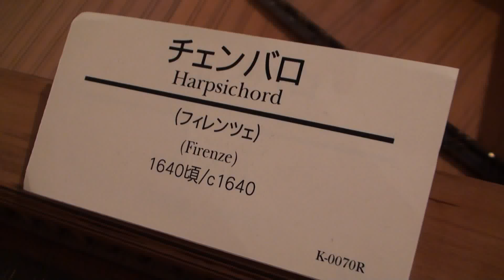Harpsichord / チェンバロ【Oxward Movie Dictionary/オックスワード動画辞典】